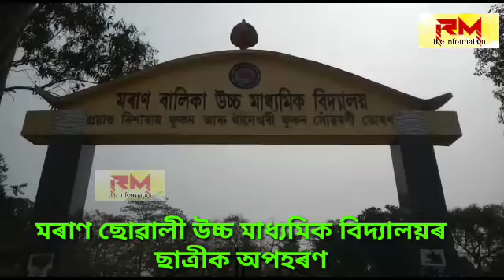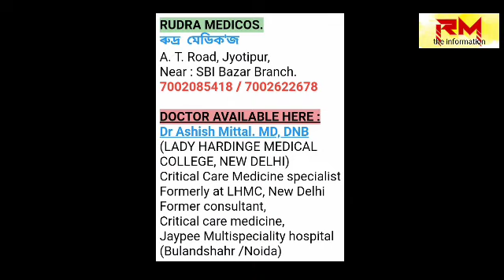RM information : মৰাণ ছোৱালী উচ্চ মাধ্যমিক বিদ্যালয়ৰ ছাত্ৰীক অপহৰণ